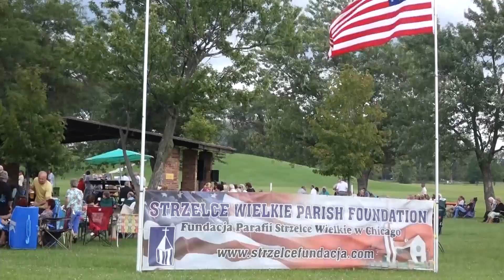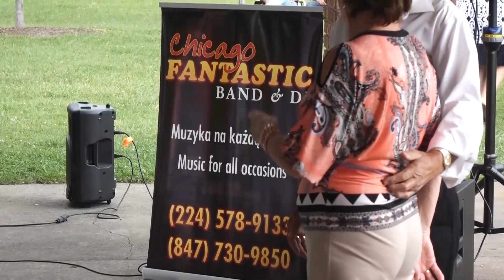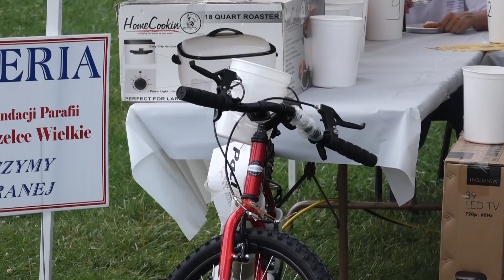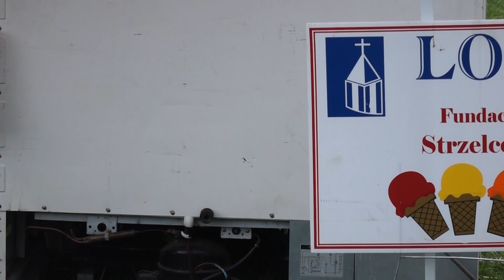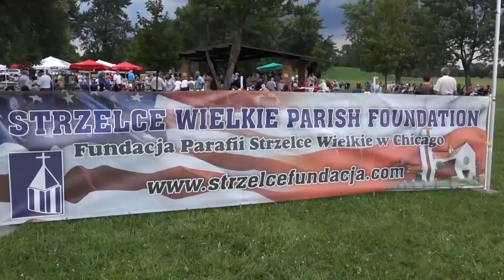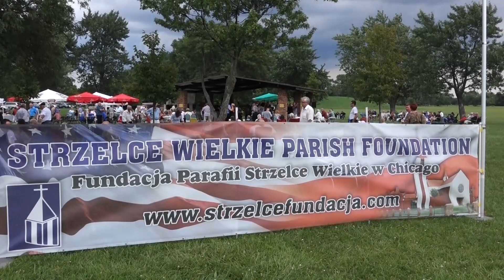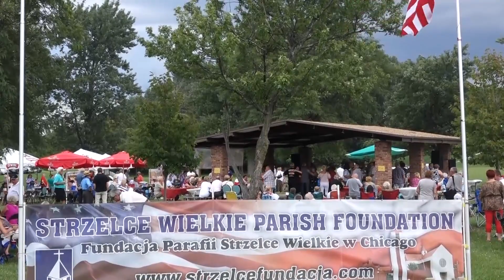Piknik Klubu Strzelce Wielkie, Chicago, 08 06 2017 / Piotr